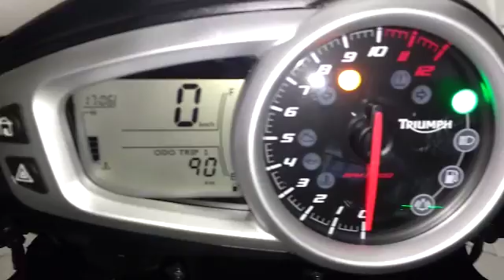Triumph Tiger Sport acerto do velocimetro